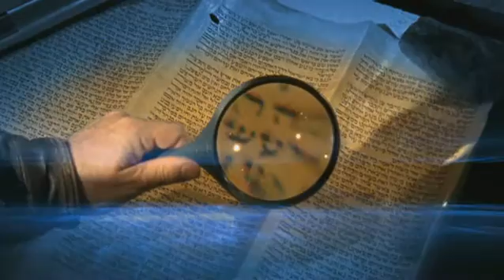IS 750 NON COMM cut